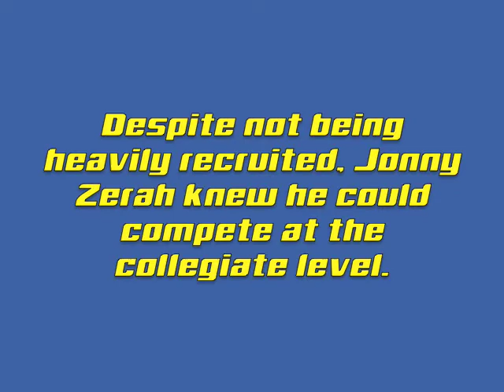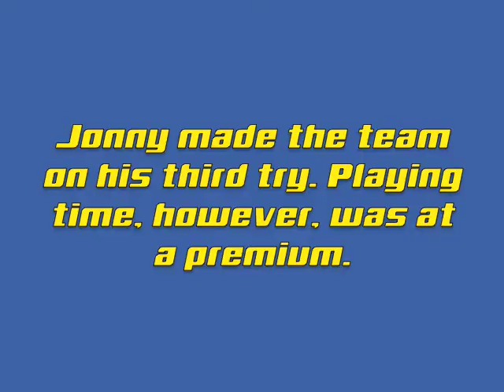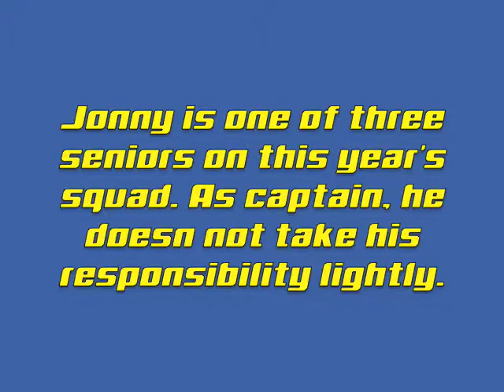MSOC: Gaucho Great Example Jonathan Zerah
It took three years, but Jonathan Zerah finally earned his spot on the UCSB men's soccer team. Now, as a captain, Zerah looks to be a prime example for his fellow teammates.